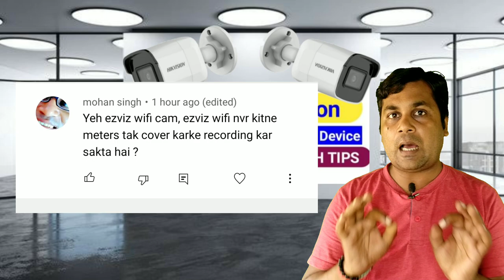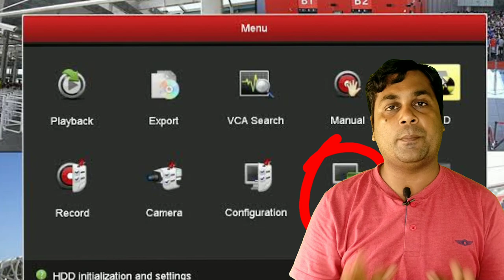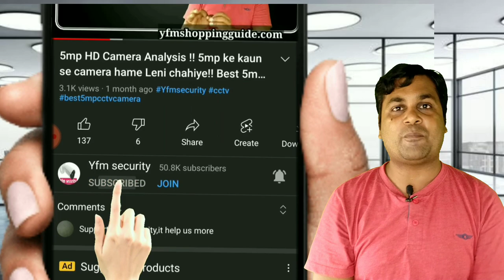CCTV PROBLEM & SOLUTION !! Hikvision firmware!! CCTV camera !! QNA VIDEO !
Hikvision
Hikvision color night vision camera

5mp 8 camera setup

5mp 4ch setup

2mp 6 camera setup

2mp 4 camera setup

4g SIM supported LTE Router
Jk vision